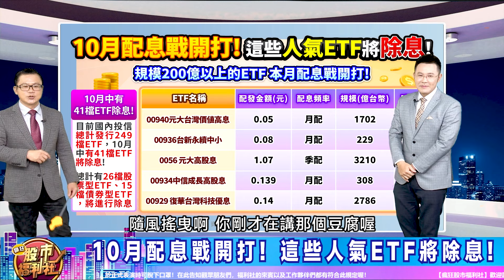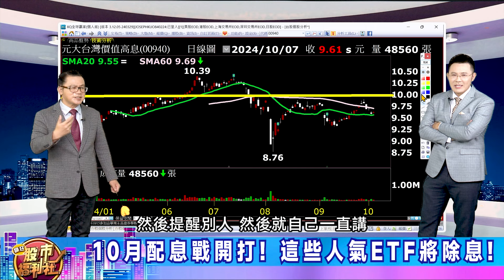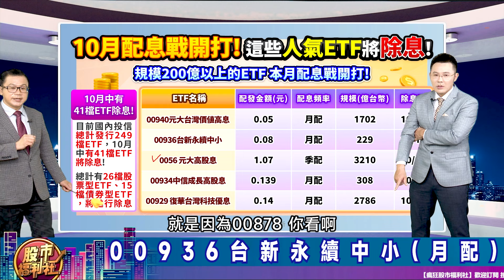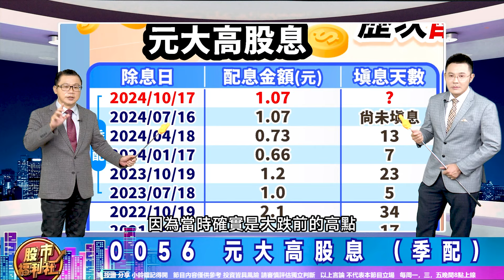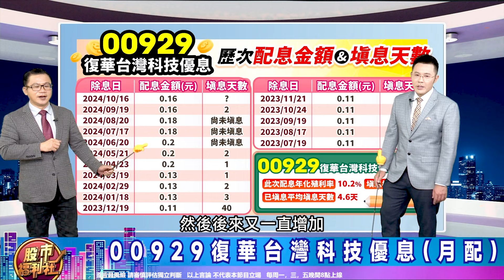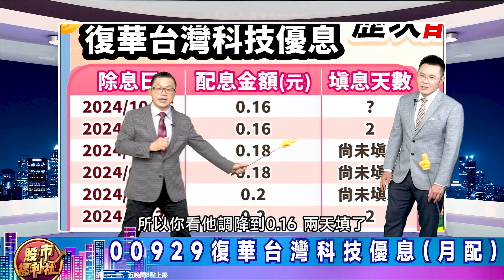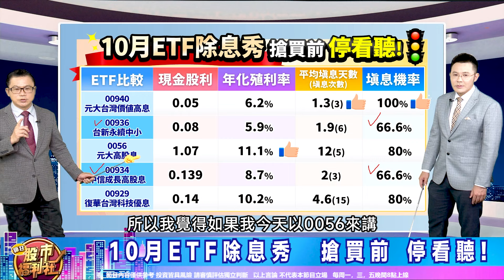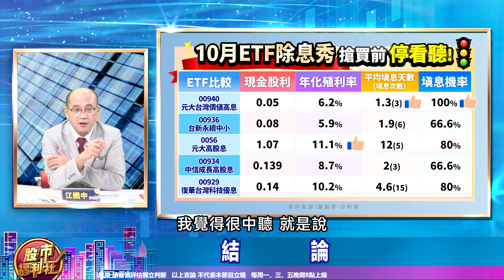【投資必修課】10月中41檔ETF要除息 哪一檔除息前要買進?0056、00929、00940、00934║謝晨彥、江國中、楊惠珊║2024.10.8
▻來賓◅

節目內容：
☆ 10月配息戰開打! 這些人氣ETF將除息!
☆ 00940元大台灣價值高息(月配)
☆ 歷次配息金額&填息天數
☆ 00936台新永續中小(月配)
☆ 0056 元大高股息 (季配)
☆ 00934中信成長高股息(月配)
☆ 00929復華台灣科技優息(月配)
☆ 10月ETF除息秀  搶買前 停看聽!
☆ 結論
★瘋狂股市福利社☆Facebook★
★瘋狂股市福利社☆TELEGRAM★